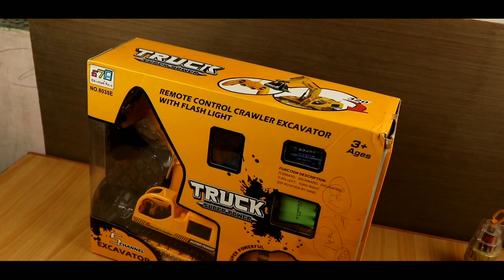Remote control JCB ki khudayi ! Cheapest RC JCB Toy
JCB ki khudayi
JCB memes
Remote control JCB
Toy JCB
Best remote control JCB
powerful jcb toy